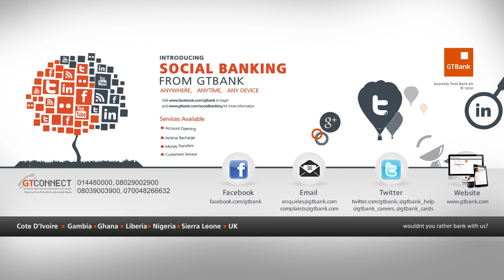Ndani Sessions Extra: SDC - Happy Weekend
In this edition, Show Dem Camp brings their Happy Weekend vibes to Ndani Sessions with their catchy single.